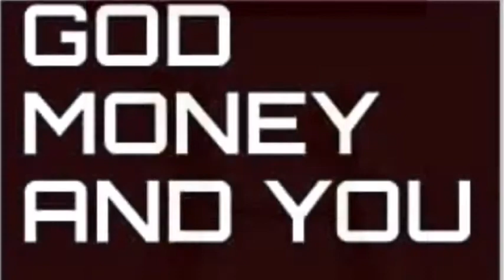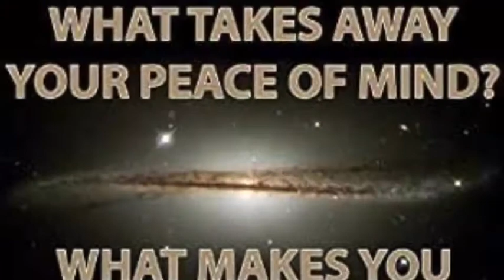SEVEN DAYS - MYDAYS OR MONDAYS?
GOD GAVE US SEVEN DAYS, AND THEN IT’S TIME